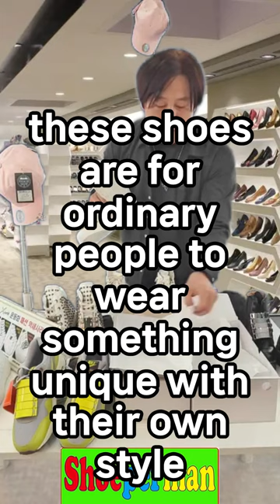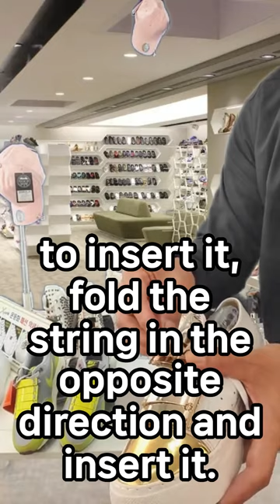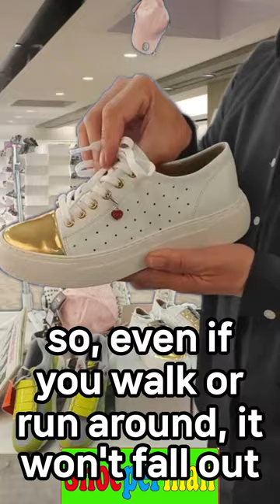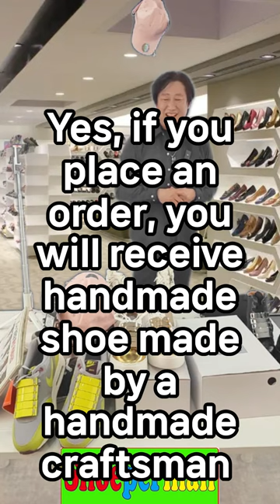attractive unique sneakers for ladies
First LiveCommerce in Koeran, caption in English
Introducing goldenwhite of Xanteshoes by Shoeperman
This is one of the tests, and it will be pretty much often I will do it for you, followers.
You may visit our for more products.